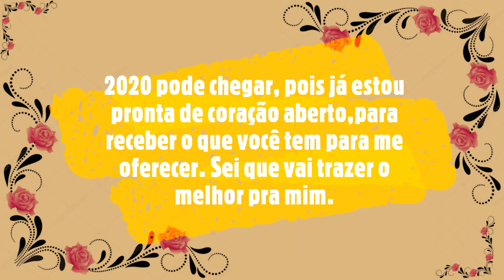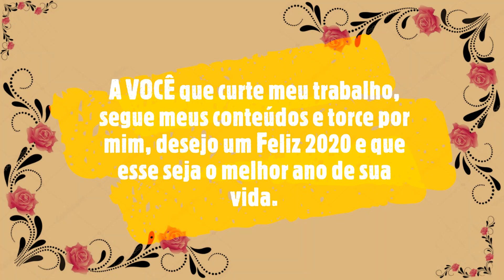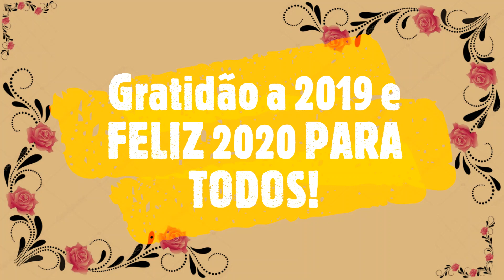Gratidão a 2019 e FELIZ 2020 PARA TODOS